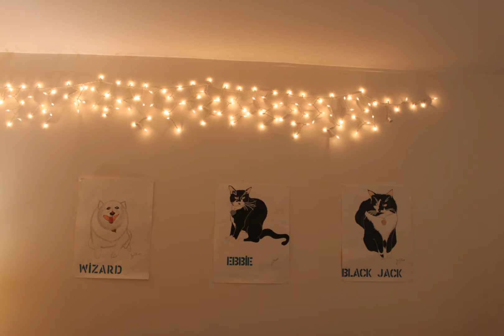Marry Christmes & Happy new year at mary's apart3